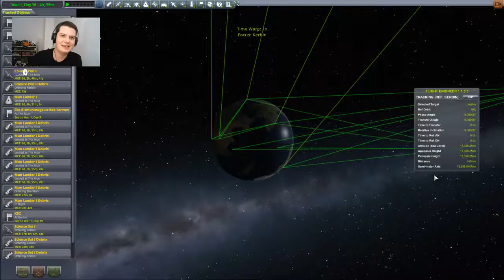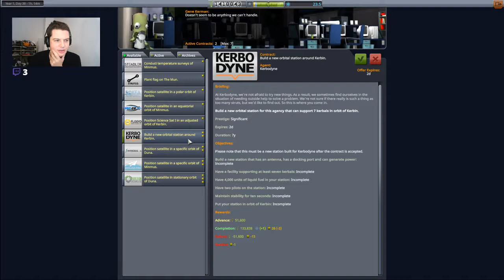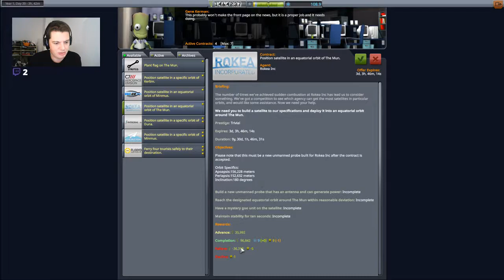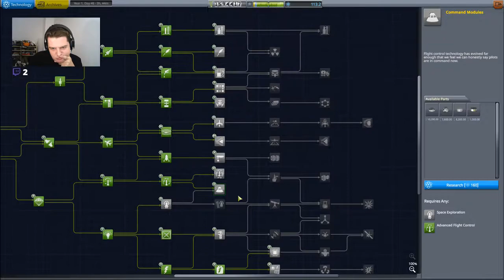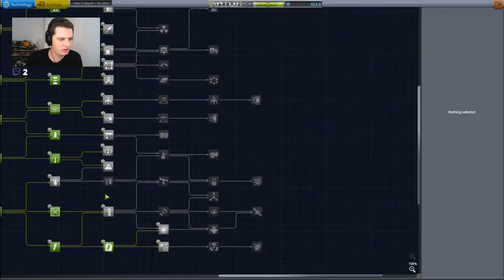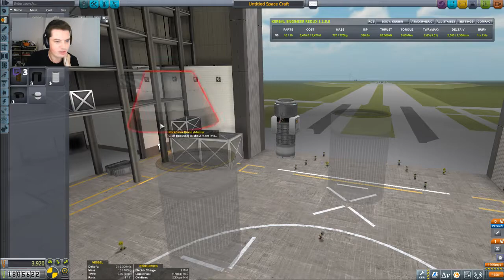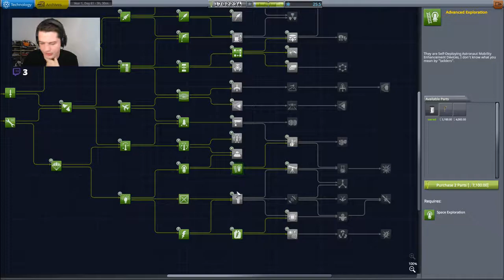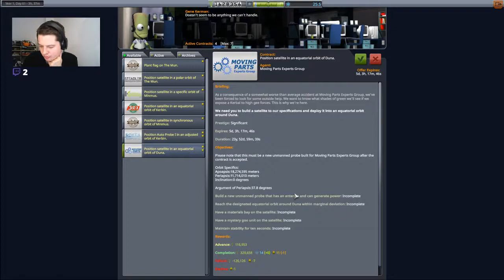Kerbal Space Program #4: Succès et échecs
On mène quelques missions ambitieuses dans ce Kerbal Space Program, on commence l'assemblage d'une station spatiale mais ce succès est entaché par le deuil.